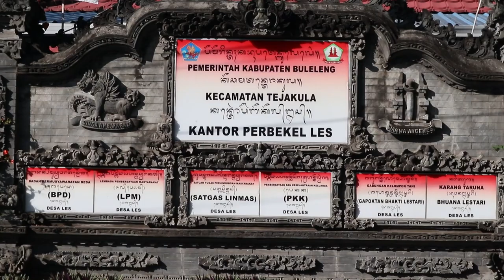Kelas Jurnalisme Warga di Les, Tejakula, Buleleng.